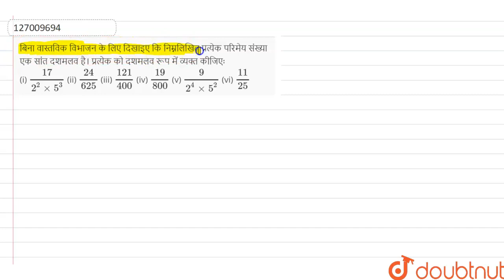बिना वास्तविक विभाजन के लिए दिखाइए कि निम्नलिखित प्रत्येक परिमेय संख्या एक सांत दशमलव है। प्रत्य...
बिना वास्तविक विभाजन के लिए दिखाइए कि निम्नलिखित प्रत्येक परिमेय संख्या एक सांत दशमलव है। प्रत्येक को दशमलव रूप में व्यक्त कीजिएः (i) 17/(2^(2)xx5^(3)) (ii) 24/625 (iii) 121/400 (iv) 19/800 (v) 9/(2^(4)xx5^(2)) (vi) 11/25
Class: 10
Subject: MATHS
Chapter: वास्तविक संख्याएँ
Board:UP Board

👉 Have Any Query? Ask Us.